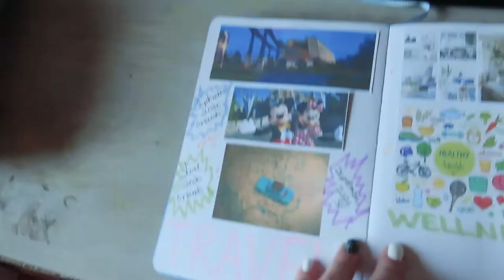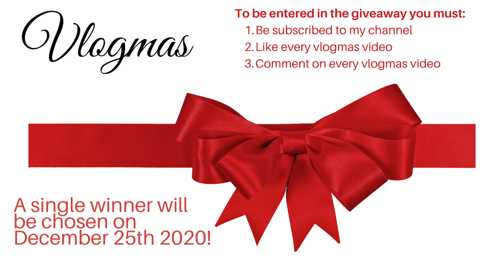Creating a Theme for 2021: Vlogmas Day 16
You probably have 2021 on your mind and you're sorting out how you can make it better. Well, In today's video I share 6 tips on How to create a theme for 2021.